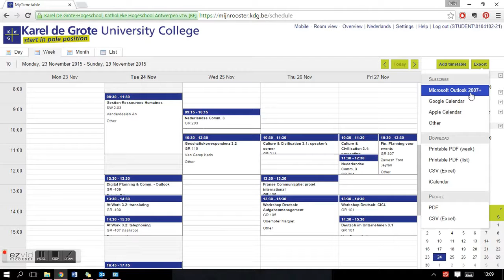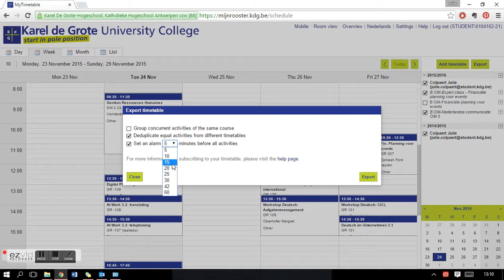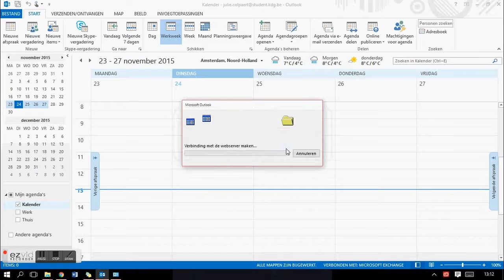Hoe voeg je de kdg lessenrooster toe aan outlook